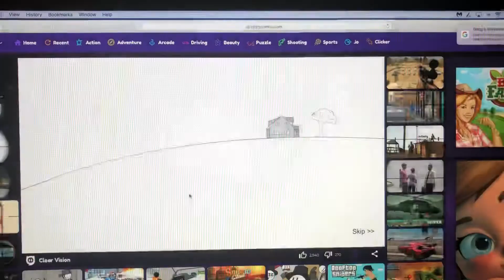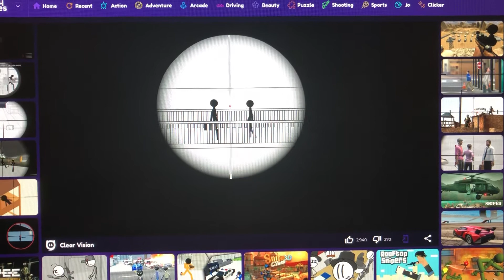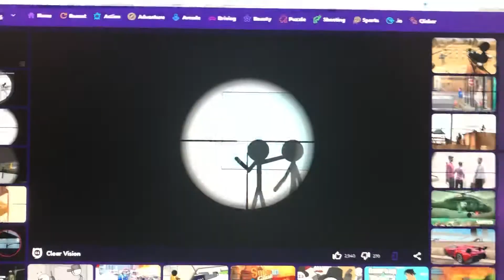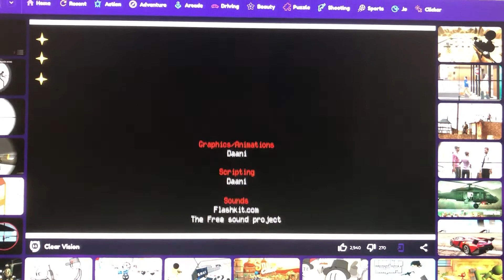Clear Vision (Flash Game) Playthrough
This is a full playthrough of the Flash game Clear Vision on Crazy Games.com. Enjoy!